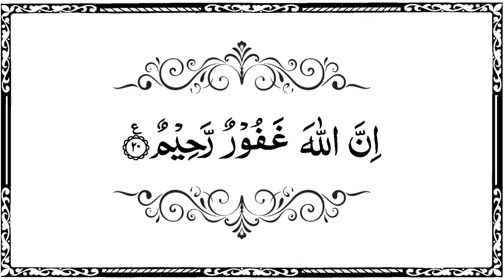#73 Surah Muzammil سورة المزمل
🎁The BENEFIT of Surah muzammil 11x Full: Reading Surah Muzammil 11 times or surah muzammil 7 times

InshAllah Soon you will see new video of surah muzammil with urdu translation on this channel

Surah Name:  Surah Muzammil
 No. of Verses: 20 Verses
Makki/Madni: Makki
Surah Number: 73
Location in Quran: 29th Para of Quran
No. of Rukus: 2 Rukus

The Quran contains 114 Surahs. All the chapters have various hidden advantages for all the Muslims.

It is the Makki Surah of the Quran. As 19 verses of this Surah was revealed to the Holy Prophet Muhammad (S.A.W) in Mecca.

Benefits of Surah Muzammil:
Of course, every chapter or even every verse in the Quran has numerous benefits for the mankind.
Similarly, Surah Muzammil benefits are also very significant. These are the some of the important benefits of this chapter Muzammil.

The person who recites this Surah daily will never face any kind of bad situations.
If you recite this Surah daily, you will be protected from all types of mental illness.
Recitation of this Surah will give you a pure.

If you recite this Surah after the Isha prayers or even in Tahajud, your heart will remain pure and even you will die in a pure state.Benefits of Surah Muzammil:

surah muzammil ke fayde:

Another key point, Surah Muzammil ka wazifa is also done for the increase in wealth, job, and loans. All your hajat will be fulfilled if you recite this Surah daily after the prayers. Recite this Surah daily, and then pray to Allah, Allah will fulfill all your wishes and Hajat.

If you recite this Surah after the Isha prayers or even in Tahajud, your heart will remain pure and even you will die in a pure state.

Video Cover Topics:
1 surah muzammil tarjuma ke sath
2 surah muzammil urdu tarjuma ke sath
3 surah muzammil tarjuma

Surah muzammil ki fazilat:
🎁 Whatever your wishes or problems you have Allah will accept as soon as possible INSHA-ALLAH. Another key point Surah al Muzammil wazifa is also done for the increase in wealth jobs and loans. Do Recite سورة المزمل  Surah Muzammil 100 times on Thursday night  Allah Almighty will provide you 100 rewards and will forgive your sins.

beautiful quran recitation#quran surah al muzammil muzzammil surah

All rights of the Video (audio+graphics) of production are reserved for "MuslimsPlatform" YouTube channel. You are not allowed to Re-upload our video (audio+graphics) again on any platform without our permission, if you will do this, we'll surely claim copyright for every upload.